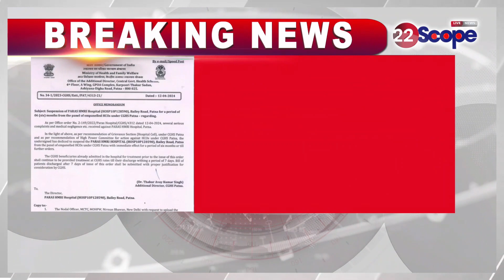देखिए पटना, गया, बेतिया की खास खबरें। Bihar News । Today News ।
Watch special news from Patna, Gaya, Bettiah. Bihar News. Today News.

22Scope Live TV | 22 Scope | Hindi News | 22 Scope लाइव

CHANNEL AVAILABLE
JIO TV Channel NO 1475
VI
ROCK TV